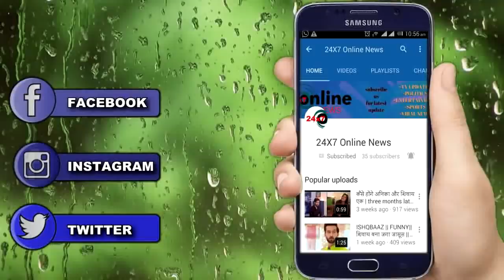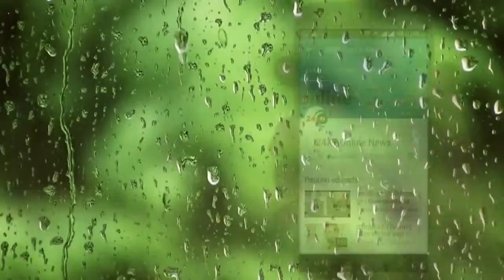YE JADU HAI JINN KA || SAIMA उगलेगी सच, पछतावे की आग में जलेगा AMAN